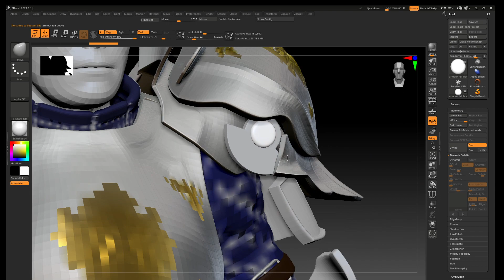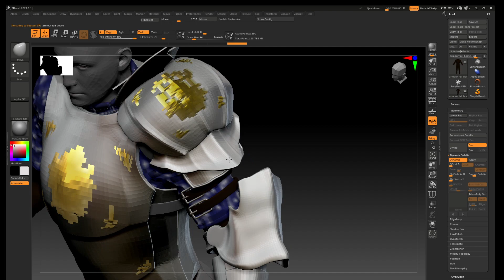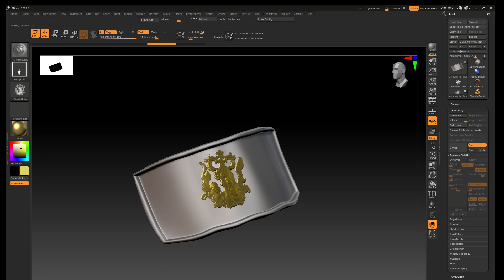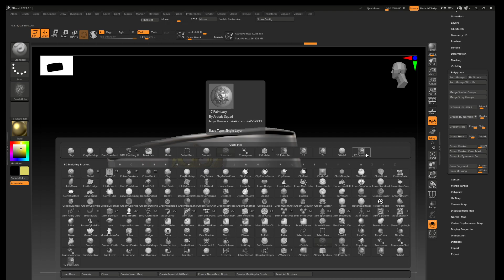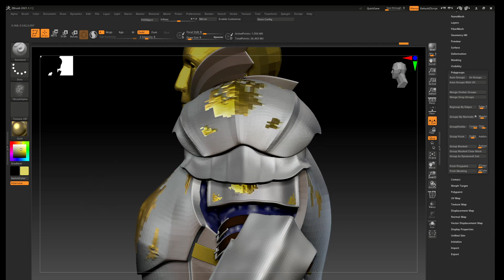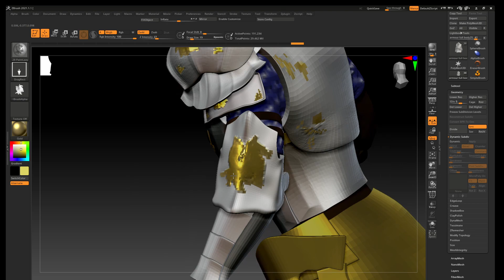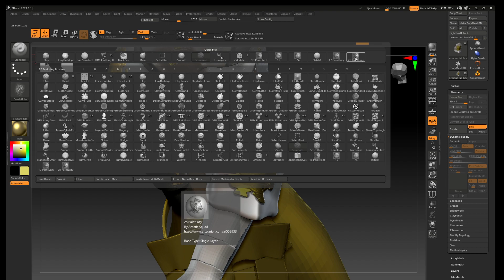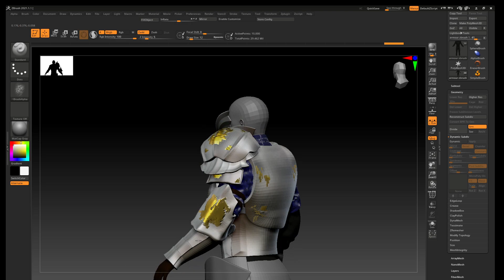Zbrush a giriş armor desing bump and detail ders 31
Marvelous , Maya ,Zbrush & Substance painter ile armor modelleme  sabırla bekleyin güzel bir şekilde öğreneceksiniz